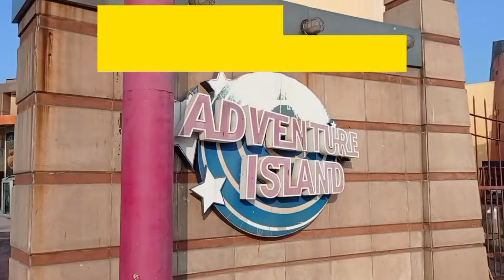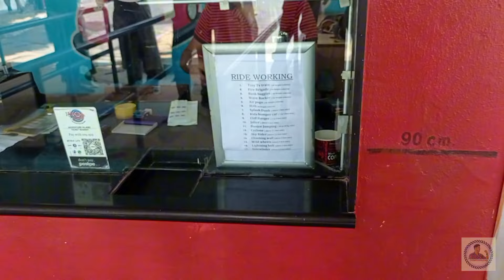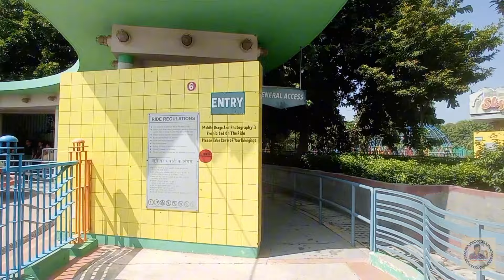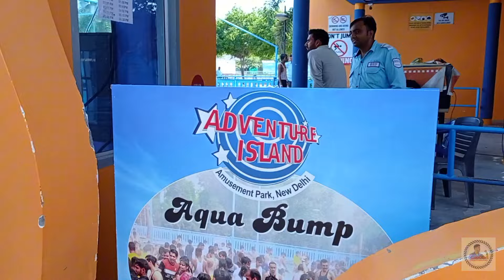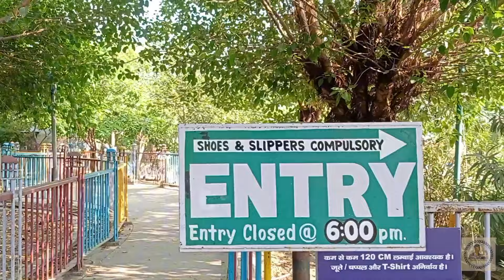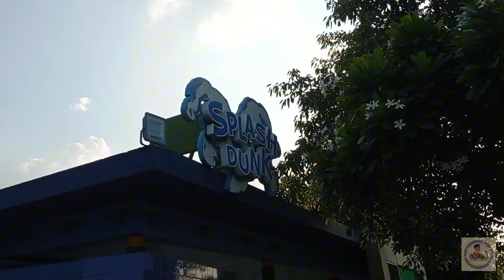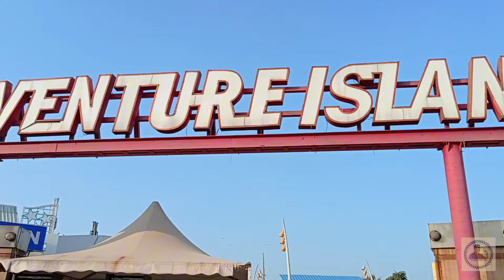Adventure Island Rohini Water Park 2023 | Tuesday special Ticket Price 😱, New Rides Full Details 🤗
Hii, i am sonu sharma in this video there is information about adventure island tour like ticket price, Rides price and what are the Rides names because in there about 12 plus rides available and its worth it of 350 rupees of ticket prices. And dosto 350 rupees only tuesday so come on tuesday and get unlimited fun in adventure Island in rohini.

adventure island 2023
adventure island rohini ticket price
rithala adventure park
rohini adventure island
metro walk rohini
adventure island delhi
adventure island rohini ticket price 2023
adventure island vlog
best adventure island in delhi
adventure water park
best amusement park in delhi
adventure island near metro station
rohini water park
adventure iceland
worlds of wonder noida water park
adventure park rithala
delhi water park price list
adventure place in delhi
rithala adventure park ticket price
rohini amusement island

Please keep watching the video and don't skip ❤️